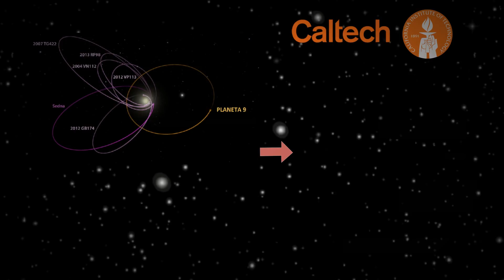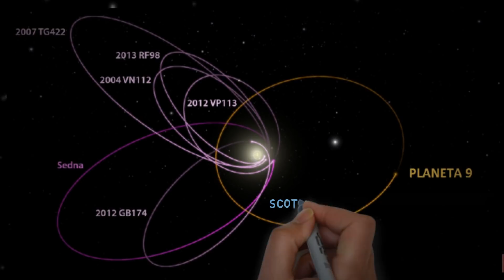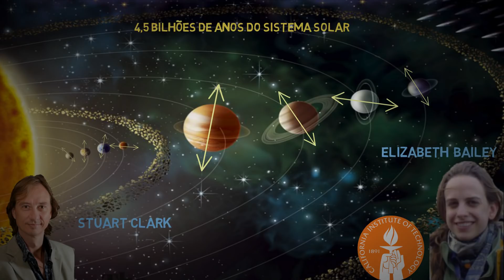Planeta 9 - Hercóbolus Nibiru Planeta X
Quer nos apoiar?

📝 Quer aprender a fazer animações como as nossas ?

Quer encomendar uma apresentação ? Fazer uma parceria ?